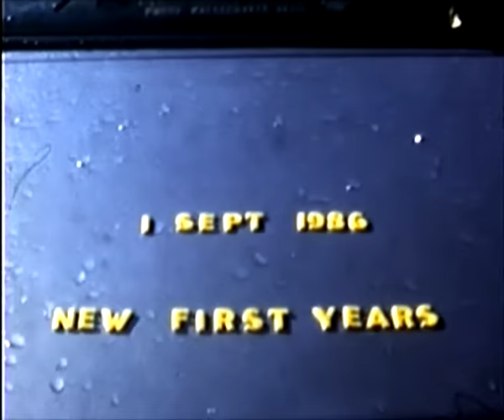Fortwilliam_Dominican_College_1986_sep_new_ladies.avi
First Years 1986
Hope you enjoy the memories

If you object to these videos being put online, drop us a message and we'll remove them.